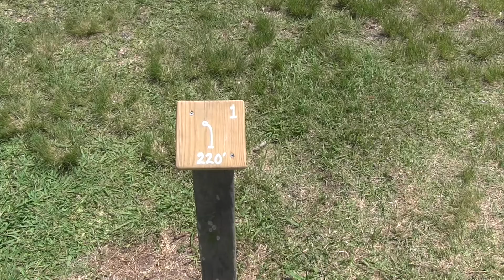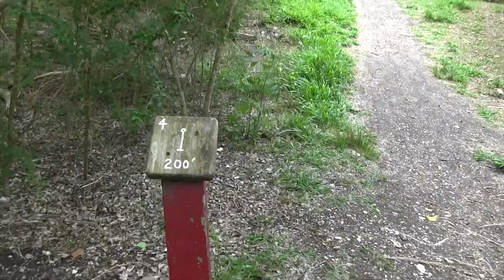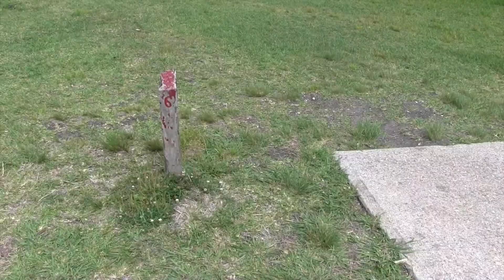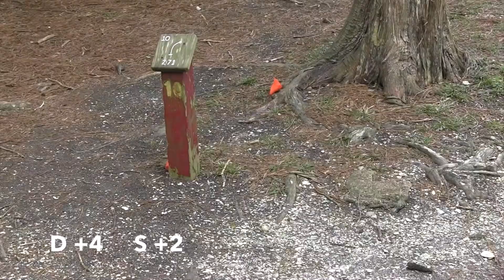How to play in the wind Jack Brooks Gulf Meadows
This is the battle everyones been waiting for. Dylan and Stephen battle it out at a new course they've never played; Jack Brooks in Hitchcock, Tx. Watch to see how we battle in these windy conditions.